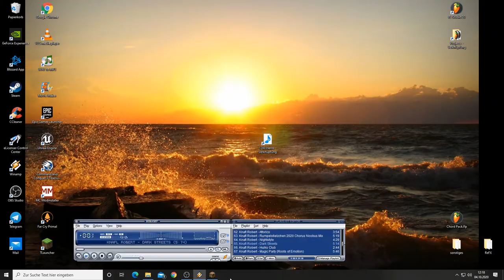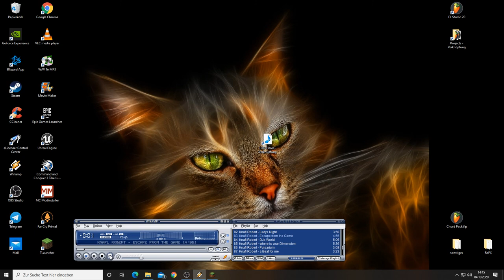Minecraft - Wasserpalast Ausbau/ Umbau ....ein Motivierter Gärtner..